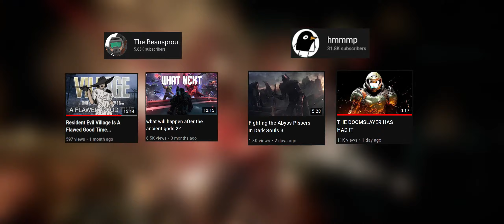A DOOMTuber's Problem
Many creators started their channels with DOOM Eternal videos but now that the game is over a year old they might be facing a problem. In this video I want to talk about the problem I am facing as a DOOMTuber.